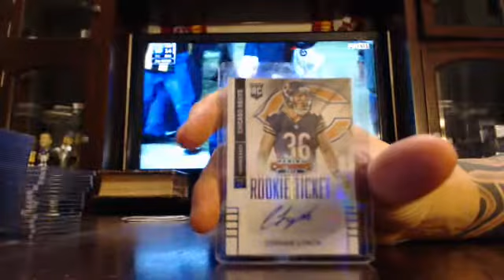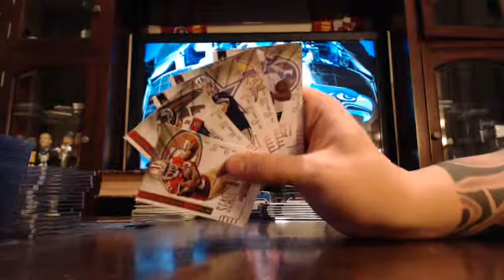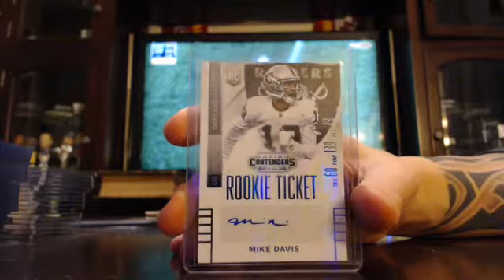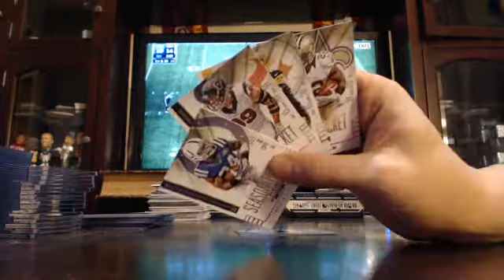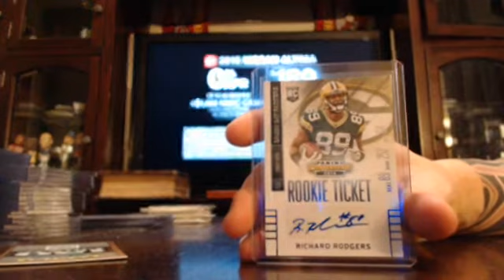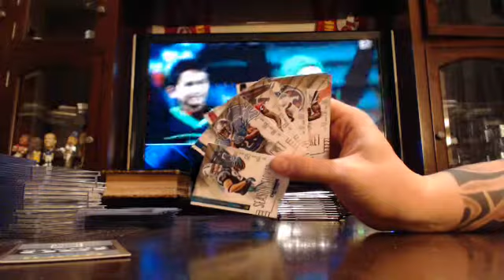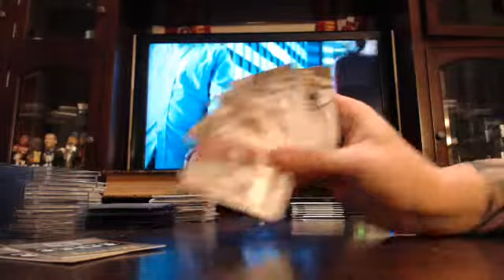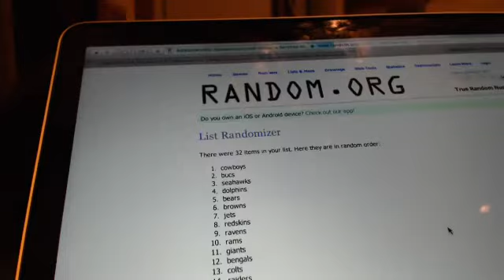majorlps 2014 contenders football 4 box break 1/10/15 - ebay